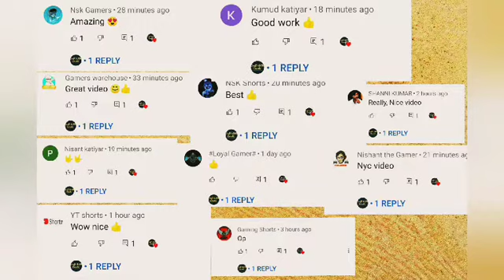6 Craft Decoration items kit || At home || craft with Arushi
hello 👋🤩

6 Decoration items kit At home

pls guys watch full videhope u like it
next video is coming tomorrow so be ready to watch. at 5 00 pm
ok take care and byebye